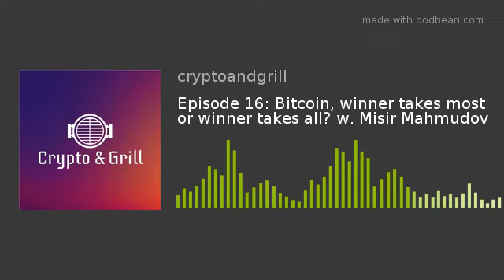Episode 16: Bitcoin, winner takes most or winner takes all? w. Misir Mahmudov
Let's crypto &amp; grill!
We talk to Misir Mahmudov about Austrian economics and part 1 of his recent article covering the origins of money, the Bitcoin incentive system, currency markets, human progress and why Bitcoin is primed to compete strongly as a new form of money.

If you're listening to this, you are the resistance...